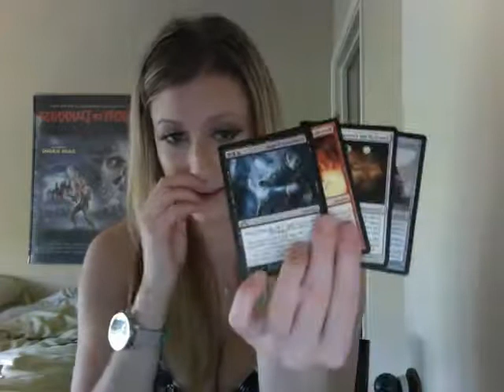TC James Tidwell and Mariolinkirby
really quick TC video